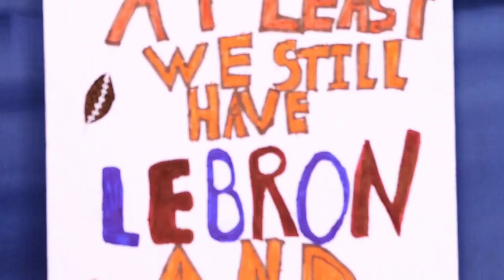Terry Pluto is talking Cleveland Browns: Maybe it's time to do something to keep fans in seats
Terry Pluto is talking about the Cleveland Browns and worries about what's going to happen when the fans stop caring about the team.